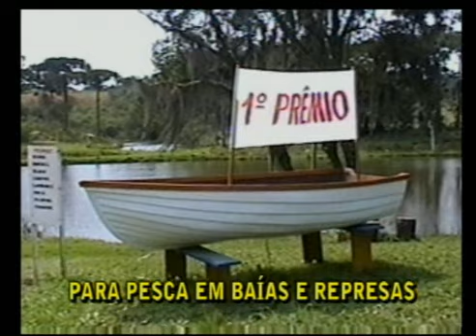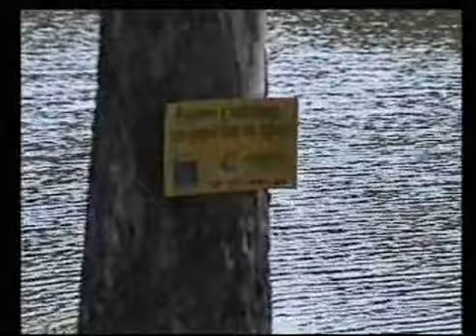Pesca Dinâmica - Pescaria de lambaris na Represa do Passaúna - Parte - 2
Conheça o Recanto e Pesqueiro Angélica nas margens da Represa do Rio Passaúna, um lugar para relaxar, caminhar e sentir a natureza. Onde Reinold e o pescador convidado Dalton, da loja Peskito, vão fisgar os valentes lambaris e dar várias dicas para essa modalidade de pesca.